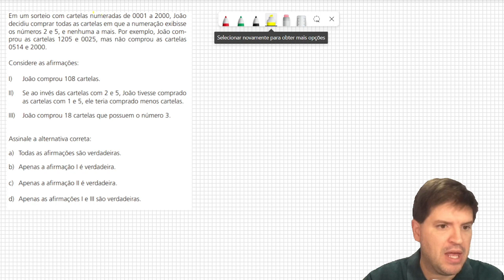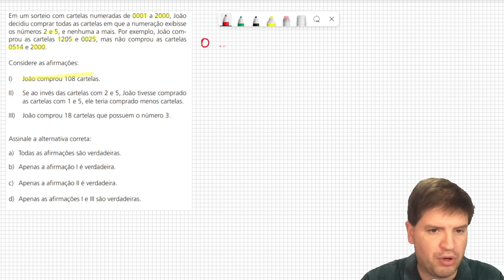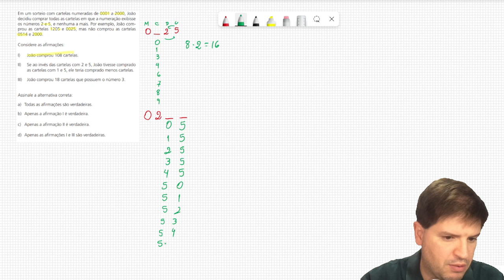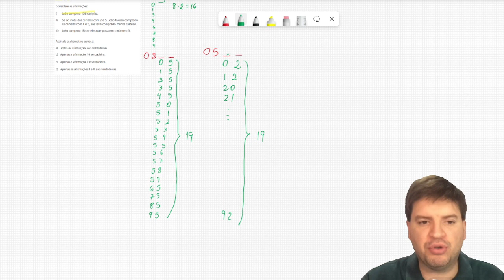Em um sorteio com cartelas numeradas de 0001 a 2000, João decidiu comprar todas as cartelas em que a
Em um sorteio com cartelas numeradas de 0001 a 2000, João
decidiu comprar todas as cartelas em que a numeração exibisse
os números 2 e 5, e nenhuma a mais. Por exemplo, João comprou as cartelas 1205 e 0025, mas não comprou as cartelas
0514 e 2000.
Considere as afirmações:
I) João comprou 108 cartelas.
II) Se ao invés das cartelas com 2 e 5, João tivesse comprado
as cartelas com 1 e 5, ele teria comprado menos cartelas.
III) João comprou 18 cartelas que possuem o número 3.
Assinale a alternativa correta:
a) Todas as afirmações são verdadeiras.
b) Apenas a afirmação I é verdadeira.
c) Apenas a afirmação II é verdadeira.
d) Apenas as afirmações I e III são verdadeiras.